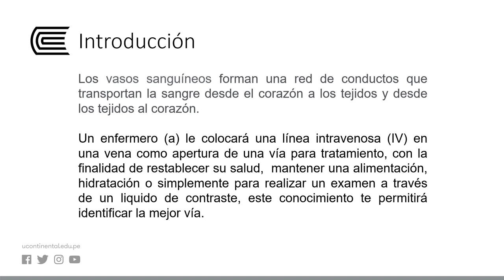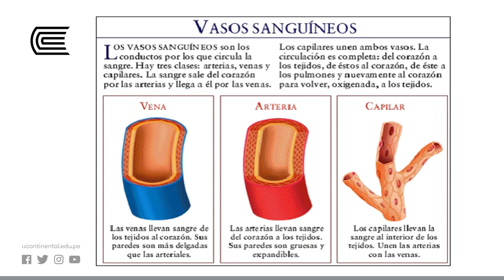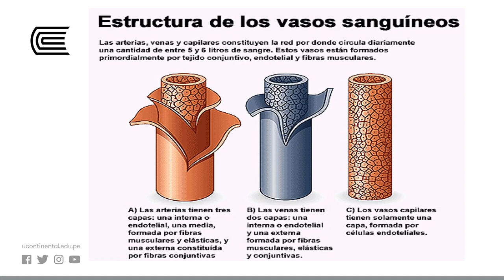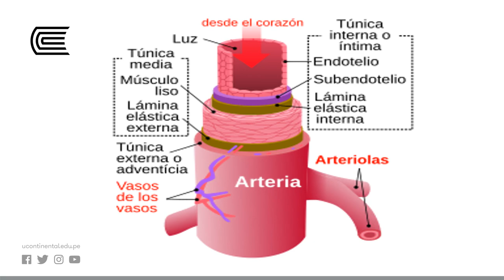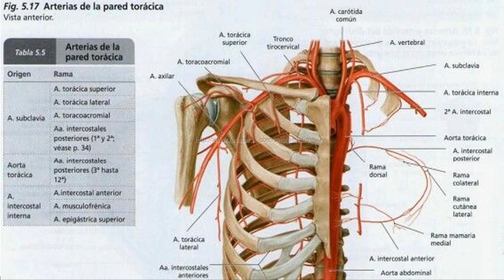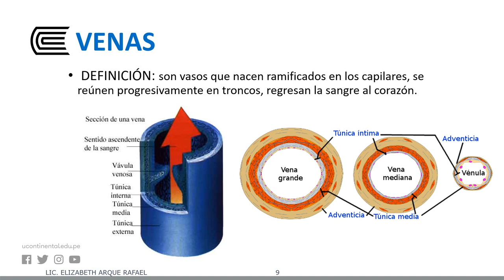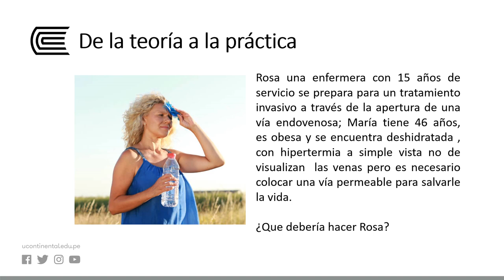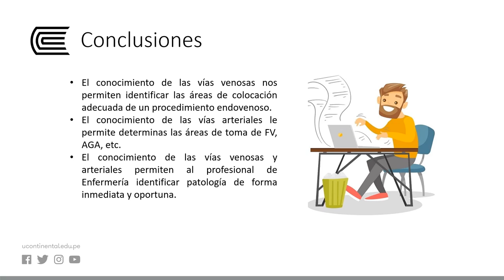Vasos Sanguíneos, vías circulatorias y hemodinamia